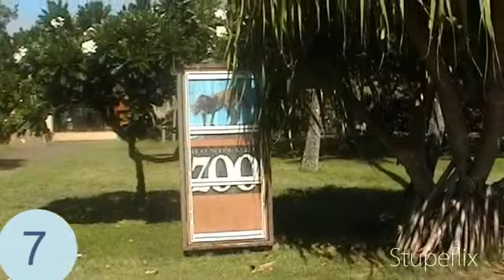Waikiki Beach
This was a fun day at Waikiki Beach in Kapiolani Park. Met some of these folks but can't remember any names so if you see yourself, reintroduce!